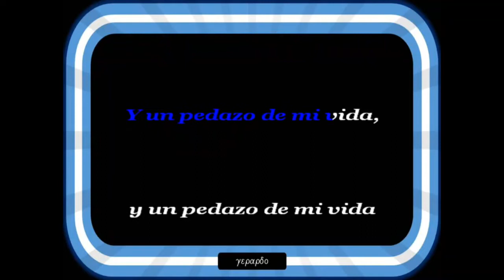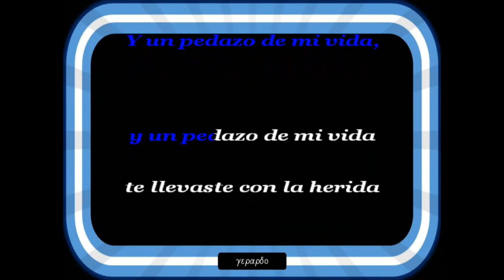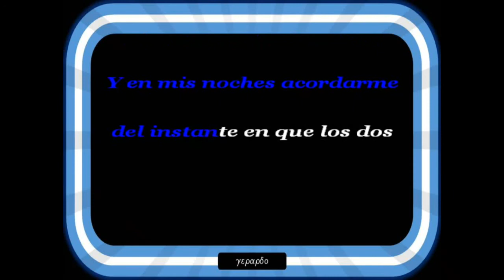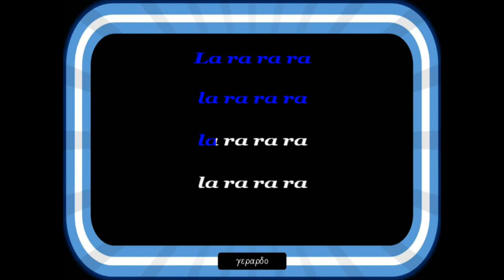Yaco Monti - Un adiós - Karaoke